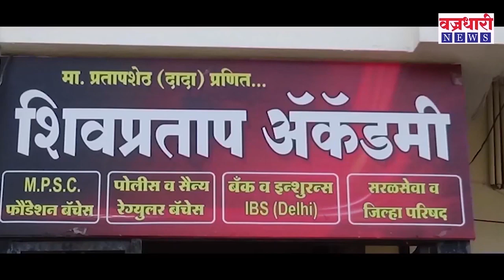कृष्णा कारखान्याचे माजी चेअरमन अविनाश मोहिते यांची एक्सक्लूझीव मुलाखत || वज्रधारी न्यूज़